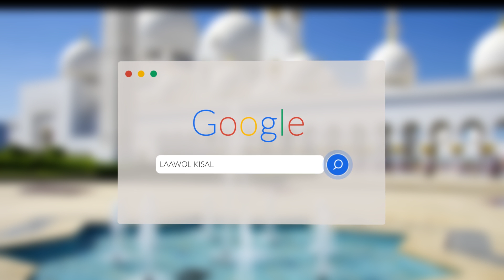Fii finaa tawa 2/2 - Abdoul Madjid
Rejoignez-nous sur Facebook :
Rappel de Abdoul Madjid (Bruxelles)

Thème: Fii finaa tawa 2/2

Incha'Allah.